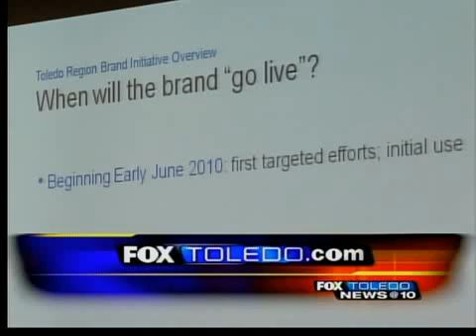Telling Toledo's story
Despite money trouble in Toledo, some are working to to show the city in a positive light.

A newly-formed committee made up of various agencies and businesses came together at the library in Downtown Toledo in an effort to "Build a Brand for Greater Toledo."

This is one of several scheduled forums inviting people from the community to give their suggestions.